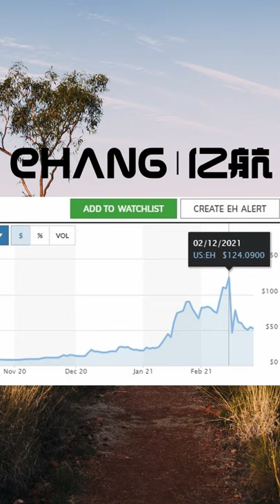Joby aviation - flying taxi spac for cheap! No Hippo?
RTP - reinvent technology partners confirmed merging with Joby aviation - flying taxi stock. So no hippo merger?